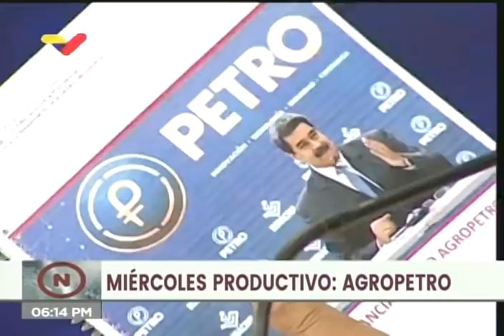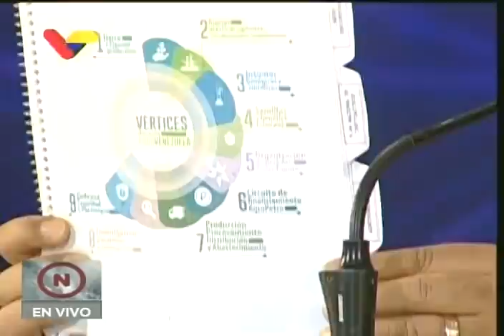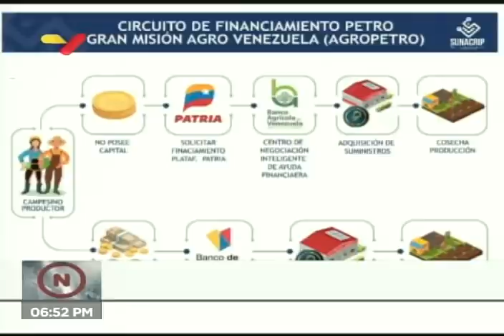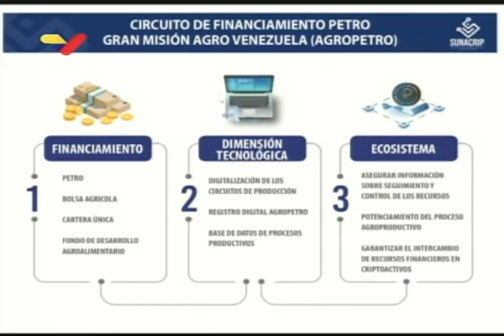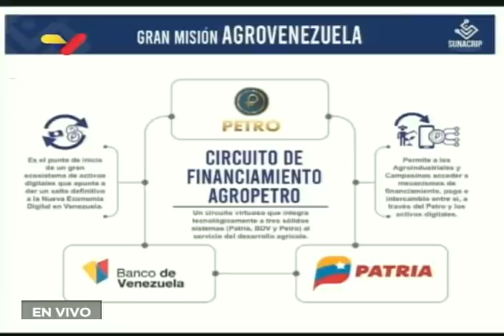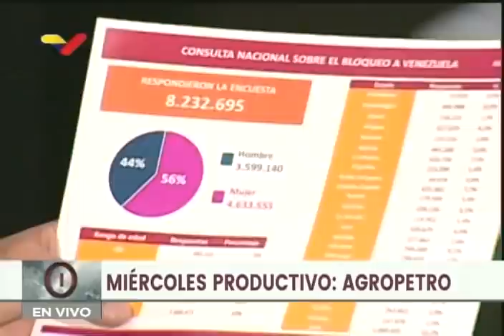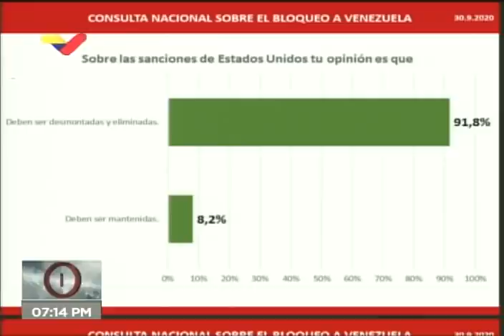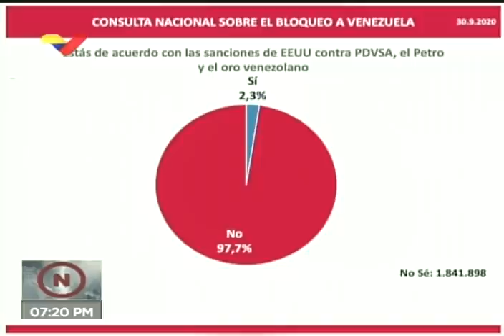Presidente Maduro en jornada productiva AgroPetro, 30 de septiembre de 2020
El Presidente de Venezuela, Nicolás Maduro, participa este 30 de septiembre de 2020 en una jornada productiva AgroPetro junto con el vicepresidente de economía, Tareck El Aissami, el superidentente de Criptoactivos, Joselit Ramírez, y otros miembros de su equipo. Informó de la nueva fase del plan de distribución de gasolina y mostró los primeros resultados de la encuesta a través del Sistema Patria sobre el bloqueo y las sanciones. También informó haber tenido una videoconferencia con Michelle Bachelet, Alta Comisionada de las Naciones Unidas para los Derechos Humanos, a quien entregó el informe "La Verdad de Venezuela en Derechos Humanos" contrarrestando el informe de una supuesta misión independiente de la ONU sobre el tema.